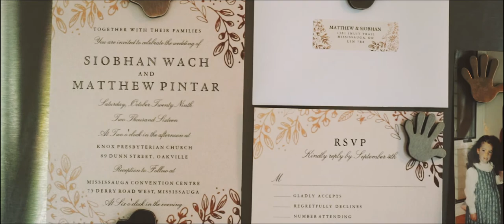Siobhan & Matthew Wedding Trailer